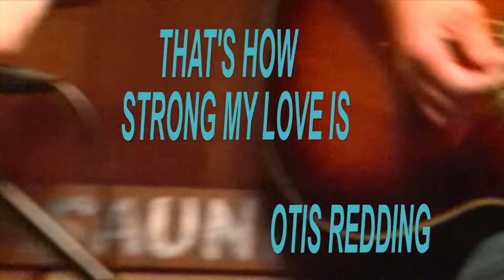SAUNA SESSIONS VOLUME XVI: Zak and Zach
badda bing badda boom Mr. Worldwide. Check out this weeks Sauna Session featuring Mr. Pearson and Mr. Kuhn with some extraordinary guitar rifts and some beautiful singing.

SETLIST

"That's How Strong My Love Is" - Otis Redding 00:20-4:00
"Wide River To Cross"- Levin Helm 4:02- 8:30